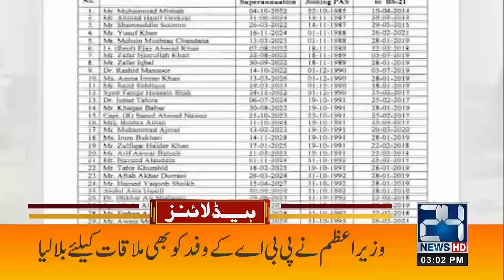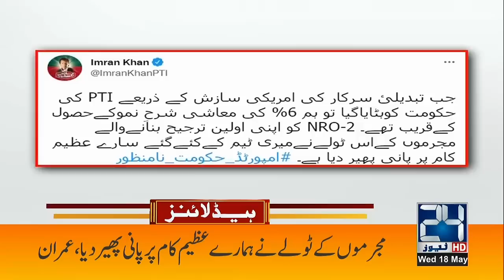Exams On Whatsapp !! Dolly Tiktoker Arrested ? | 3pm News Headlines | 18 May 2022 | 24 News HD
24 News HD is one of the leading news channels of Pakistan bringing you the latest current affairs from Pakistan and around the world.  Live National Assembly and Senate Session.